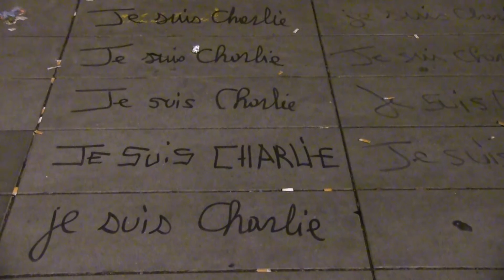Attentat Charlie hebdo Jour J Paris Place de la République vu par Gg ( 2015/01/07 )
En  pénètrant vers midi pour son travail vers midi  dans un hall d'immeuble de cette ville à l'ombre des tours de la défense , Harold entendit cette femme pas toute jeune , discutant avec une autre qu'une fusillade venait juste d'avoir lieu à paris et qu'une dizaine de personne ont été grièvement blessées . Cela se serait passé au siège de Charlie Hebdo ... Charlie Hebdo , est-ce bien sûr se demandait alors Harold , ne serait-ce pas plutôt en une librairie Parisienne où le livre d'Houellebecq devait s'arracher comme des petits pains ... Il sait pas , mais Harold avait le pressentiment que quelque chose allait se passer , du moins en relation avec le nouveau livre d'Houellebecq " soumisssion " . Non , non , c'est belle et bien Charlie Hebdo qui fut touché . des collègues le confirmèrent lorsqu'Harold fut de retour au bureau . Immédiatement , il appris choqué que les " pointures " du journal satirique ( Cabu , Wolinski , charb , tignous ) ont succombé aux balles . Cabu , avec sa tête d'éternel adolescent , Harold se souvient bien de lui , quand tout gamin il le voyait réaliser ses dessins au Club Dorothèe . d'ailleurs , si les souvenirs d'Harold sont bons , on voyait apparaître la marotte de Cabu ," le beauf " à un des générique du Club Dorothée ( c'était celui de récré A2 de Septembre 1986 à Juin 1987 , quand Harold était en classe de Cinquième ) .
i-télé et autre BFM confirmèrent le drame . On voyait deux enfants de putain encagoulés , tout de noir vêtu , s'engouffrer dans une Citroën  C3 ; faire battre en retraite une voiture de police leur venant de face ; remonter l'allée Verte où ils enchangérent des coups de feu avec des policiers en VTT ;  puis , en empruntant le Boulevard Richard - Lenoir , blesser et achever lâchement  ( la victime avait supplié ses bourreaux de l'épargner ) un policier à pied  . avant de prendre la fuite , les deux sous-merdes ( pas d'autre qualificatif pour ça ) hurlèrent : " On a vengé le prophète Mohamed , on a tué Charlie Hebdo ! "
Dieu n'a certainement pas demandé toutes ces barbaries en son nom ... Quant on voit ça , on n'a pas envi d'y croire en dieu ... D'autant que l'univers réinvestirait l'éternité  ... A propos de Dieu , Harold a toujours cette citation d'Edgard allan Poe , sans doute sa favorite : " il n'y a pas d'âme inférieure à une autre , que rien n'est et ne peut-être supérieure à une âme quelconque , que chaque âme est , partiellment , son propre Dieu , son propre Créateur . "